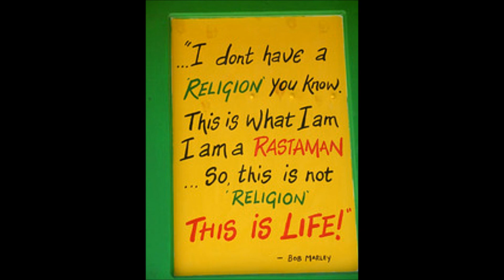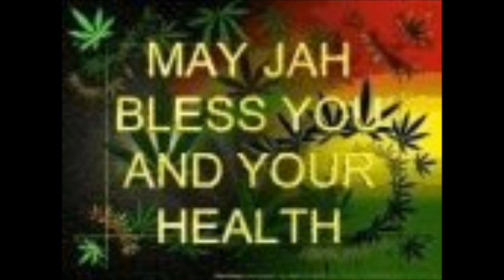Frankie Paul Only You